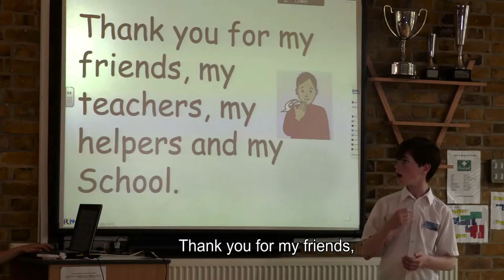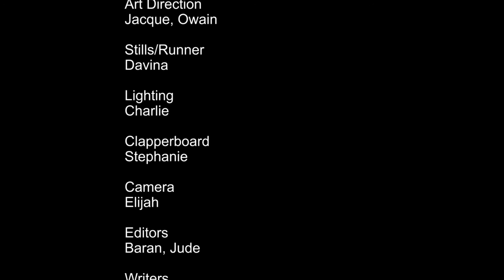SSL (S) - See It Make It - Runner up of Film Of The Month November 2016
The Stop Sign Language police arrest the headteacher of a school for deaf children because everyone in the school uses British Sign Language (BSL). Signing is now banned – only speaking is allowed! The children make a plan to rescue their headteacher and to fight for their right to use BSL.